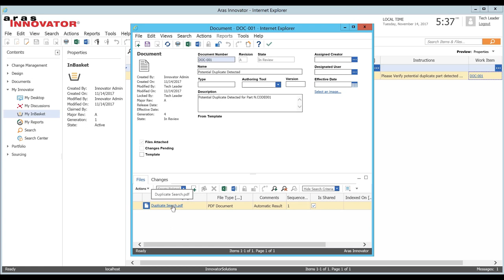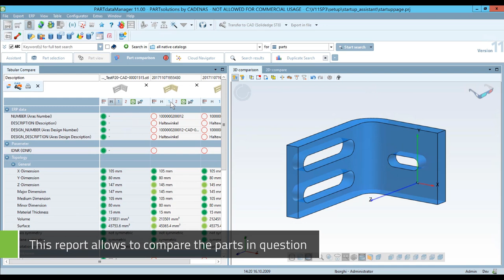PARTsolutions Aras PLM Integration - PURCHINEERING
The integration between the Strategic Parts Management PARTsolutions by CADENAS and ArasInnovator PLM enables a bi-directional communication between both systems.

This integration helps to increase the reuse of parts as well as standardization and avoids duplicate parts.